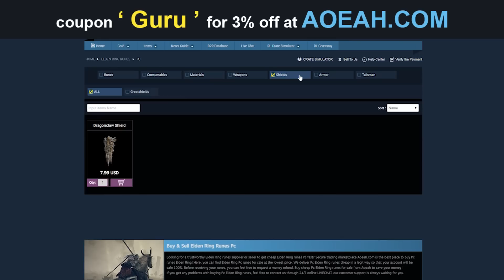A TROLLING MOD! Elden Ring Randomizer Death Montage! (#2)